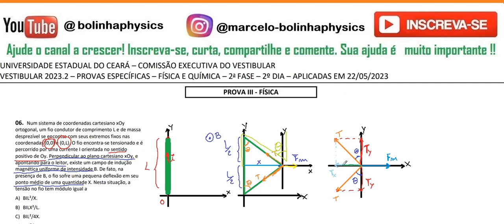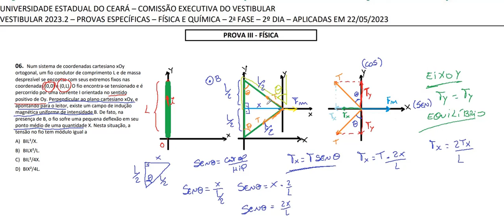FÍSICA–UeCe–2023/2– 2ª Fase Questão: 06Num sistema de coordenadas cartesiano xOy ortogonal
06. Num sistema de coordenadas cartesiano xOy
ortogonal, um fio condutor de comprimento L e de massa
desprezível se encontra com seus extremos fixos nas
coordenadas (0,0) e (0,L). O fio encontra-se tensionado e é
percorrido por uma corrente I orientada no sentido
positivo de Oy. Perpendicular ao plano cartesiano xOy, e
apontando para o leitor, existe um campo de indução
magnética uniforme de intensidade B. De fato, na
presença de B, o fio sofre uma pequena deflexão em seu
ponto médio de uma quantidade X. Nesta situação, a
tensão no fio tem módulo igual a
A) BIL²/X.
B) BILX²/L.
C) BIL²/4X.
D) BIX²/4L.